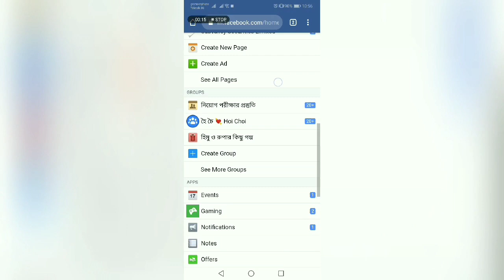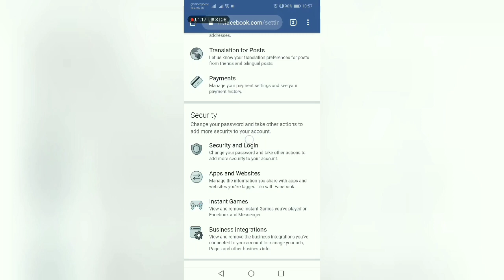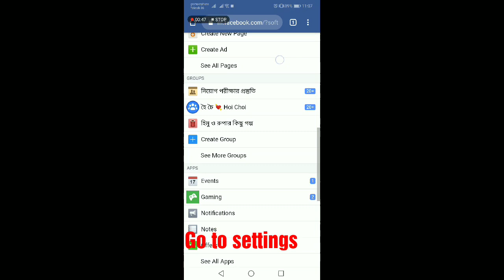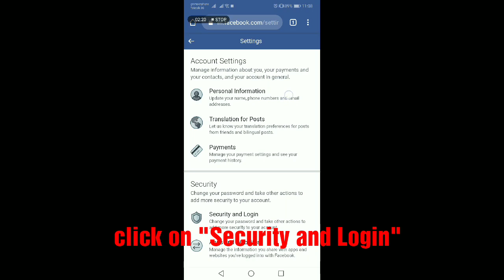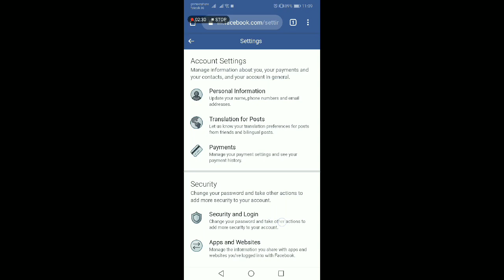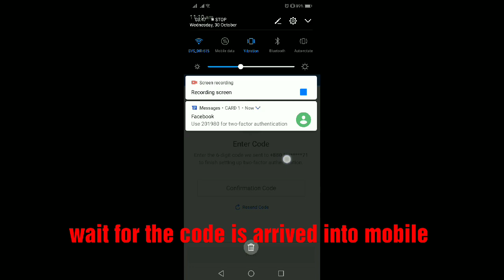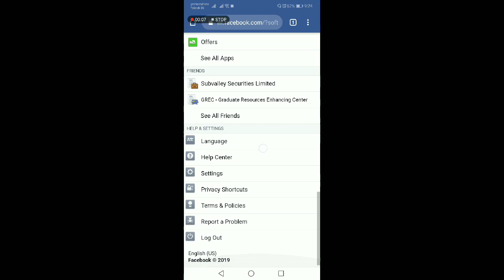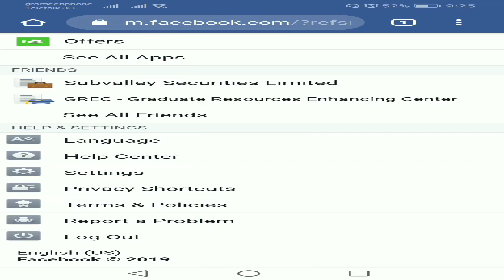How To Stop Facebook Hack | Facebook Two Factor Authentication | Facebook Security | BDCAM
আপনারা যারা ফেসবুকের অপব্যবহারকারীদের দ্বারা নানান প্রতারনার স্বীকার তাদের জন্য ভিডিওটি গুরুত্ত্বপূর্ন। @BDCAM